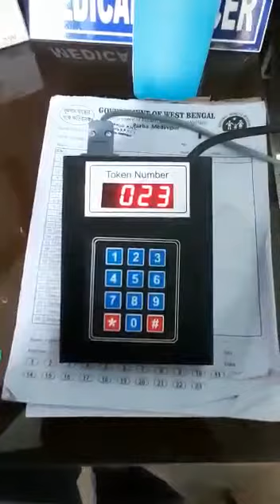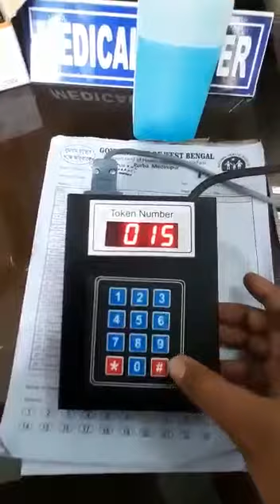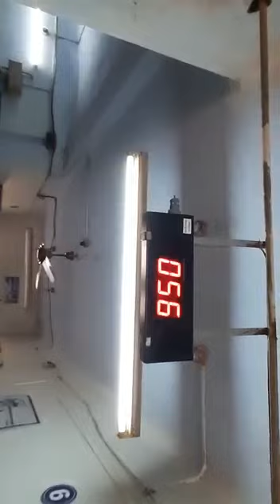Electronic Token display system | Hospital token number display for patient | Digital display system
automatic token display system | digital token display system | Hospital token display machine | manually operated token display system for hospital Bank small finance office Dr chamber

please comments us for more suggestions